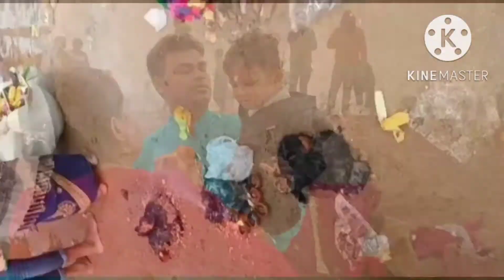Day-2 chhat puja celebration ||छठ पूजा का आखिरी दिन सब emotional 😭😭हो गए